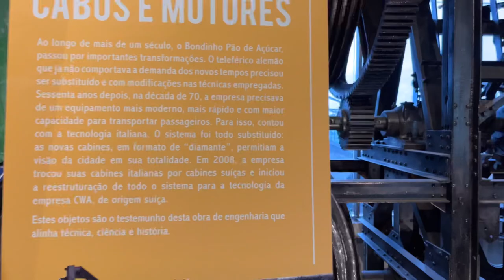BONDINHO PÃO DE AÇÚCAR , RIO DE JANEIRO - Vale a pena???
Oii gente, tudo bem? Sejam bem-vindos ao meu canal!!

Hoje começo a maratona de vlogs da viagem que fiz nesse último mês, e o primeiro vídeo foi desse dia muito especial visitando o Pão de Açúcar.